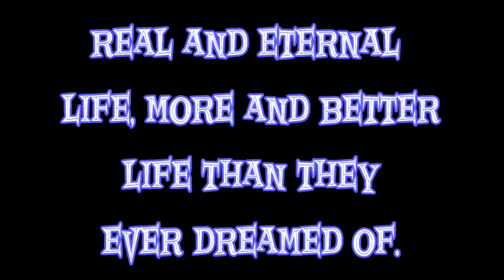Life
How is your life measured? Are you the sum total of what you possess? Or is your life hidden with Christ so that the real "ZOE" God-breathed life is on display? This is, was, and shall be the reason for Calvary: That you might have life and have it more abundantly.